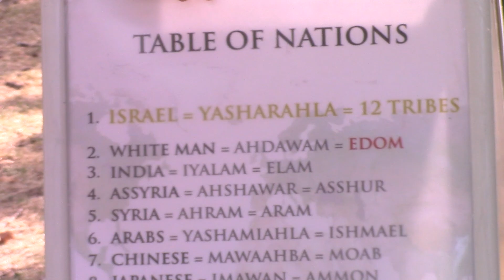2. GMSLondonForecasters Israelites Street Preaching Aug 8th 2020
Israelites in London Preaching in the name of Yahawah Ba Hasham Yahawashi.